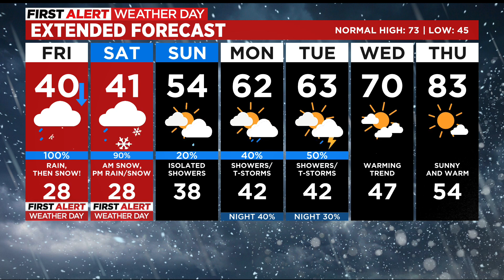Historic Storm Bearing Down On Colorado